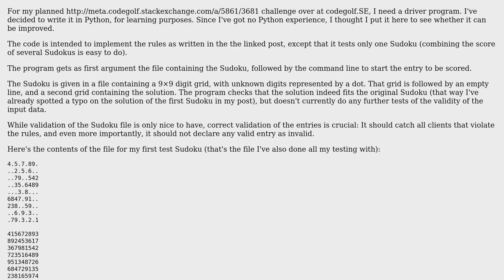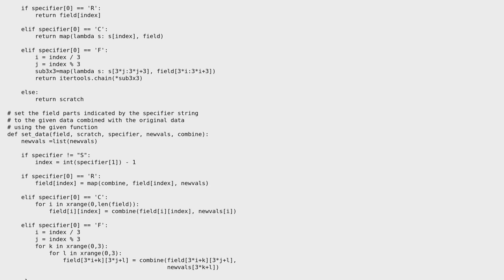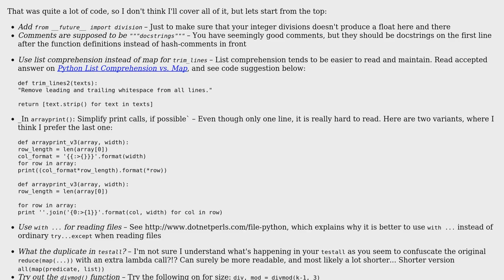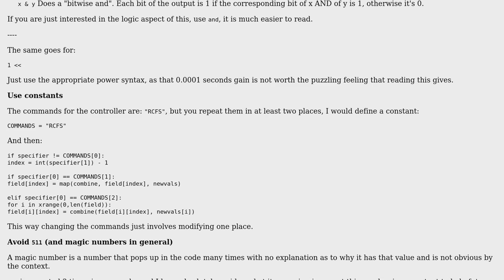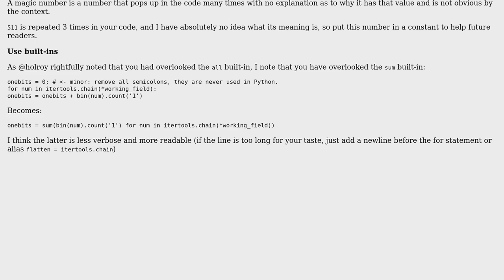Sudoku challenge driver program (2 Solutions!!)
Sudoku challenge driver program

With thanks & praise to God, and with thanks to the many people who have made this project possible! | Content (except music & images) licensed under CC BY-SA | Music | Images & others | With thanks to user holroy user celtschk user Caridorc user 200_success and the Stack Exchange Network Trademarks are property of their respective owners. You are responsible for your own actions.